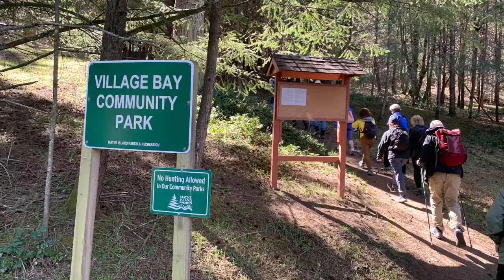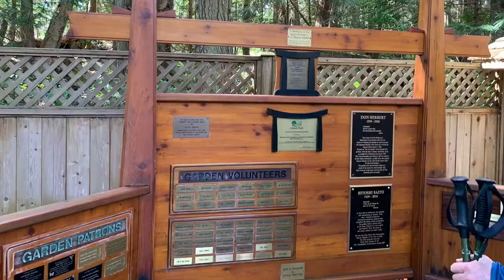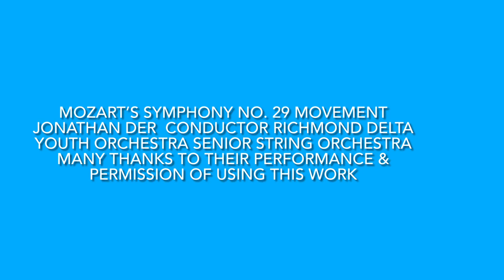Camino Island practice 17.26 Km walk - Mayne Island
Camino Island practice 17.26 Km walk on Mayne Island. visit Japanese Memorial Garden - beautiful cherry blossoms time & Village Bay. Music: Mozart symphony No 29 movement 1 with Jonathan Der Conductor, Richmond Delta Youth Orchestra, Senior String Orchestra.
Many Thanks to their performance and permission for the use of this work.